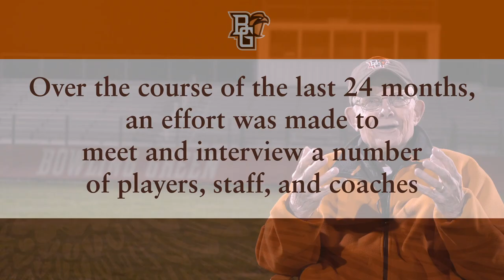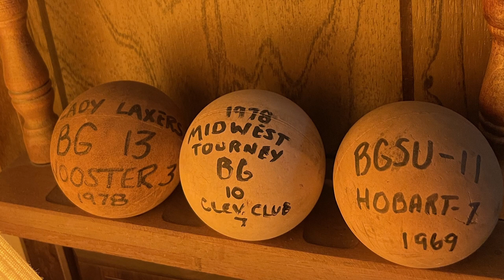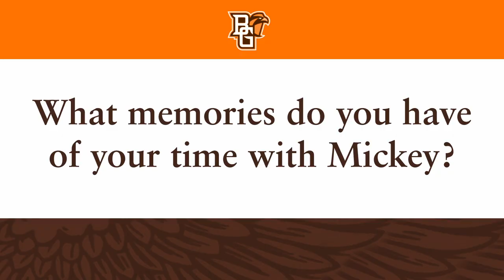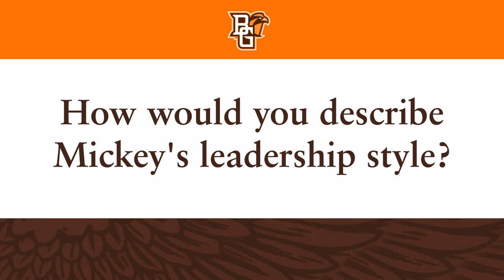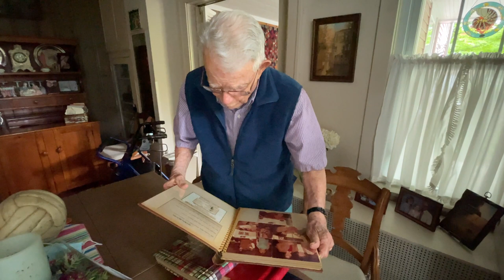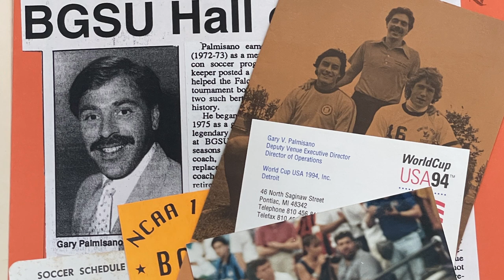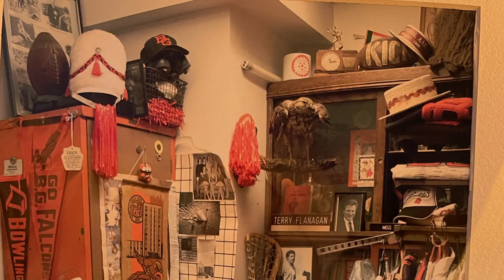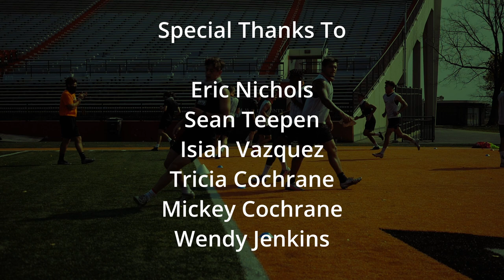Mickey Cochrane: An Enduring Legacy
This documentary chronicles the incredible life and career of Mickey Cochrane as a professor and coach at Bowling Green State University.

Filmed, directed, and edited by Stephen Jenkins.